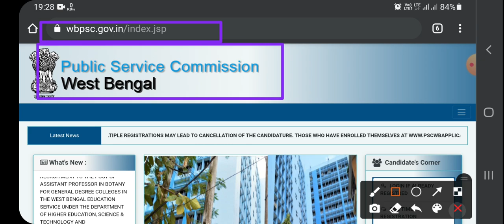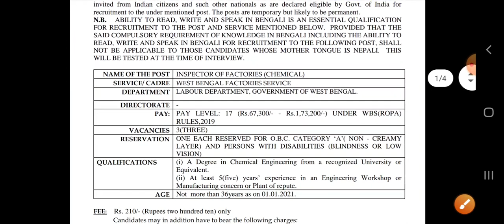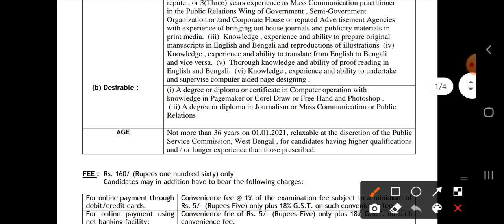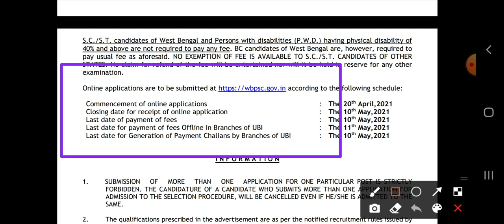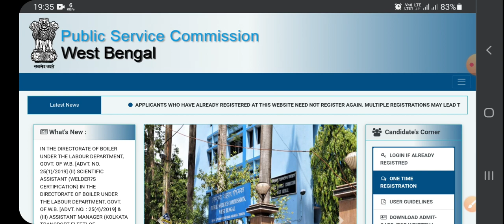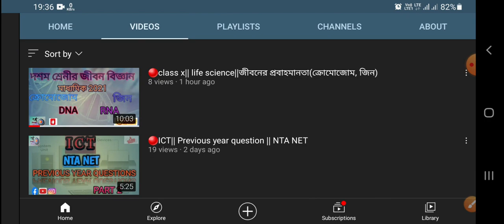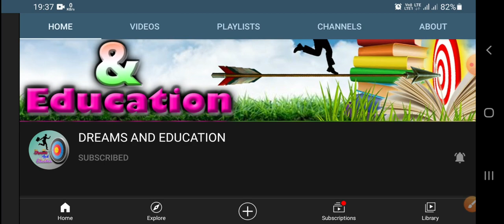WBPSC নিয়োগ সংক্রান্ত বিজ্ঞপ্তি | Clerkship Main Exam Result Update | PSC new official vacancy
🔴 About: Nemu 2.0 is a YouTube channel where you will find educational videos in Bengali new video is posted Everyday. Thanks for visit.